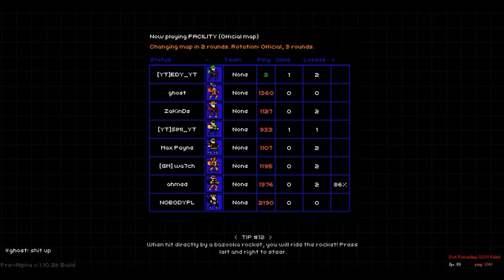Super Fighters Deluxe | HAOS TOTAL | W/ Edy , Moldo and Alex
Edy momentan nu are canal xD
Nici Moldo nu are canal xD